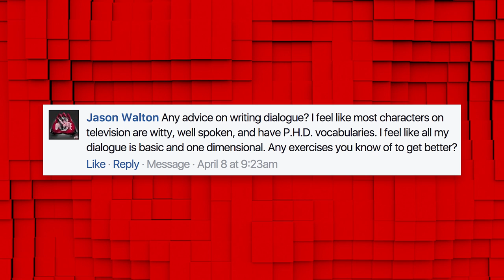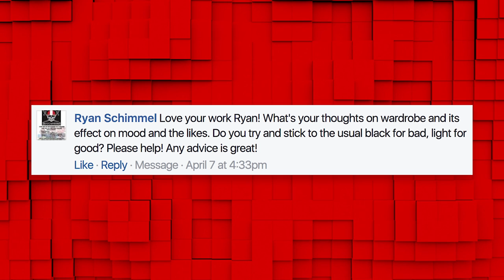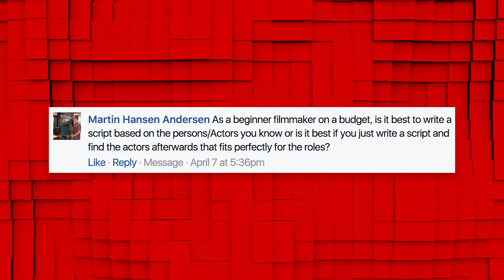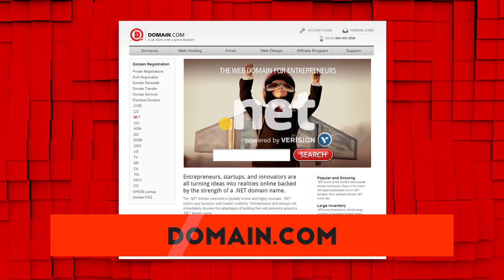Monday: Anamorphic Lenses & Writing Dialogue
Ryan talks wardrobes, writing dialogue and anamorphic lenses vs anamorphic adapters!